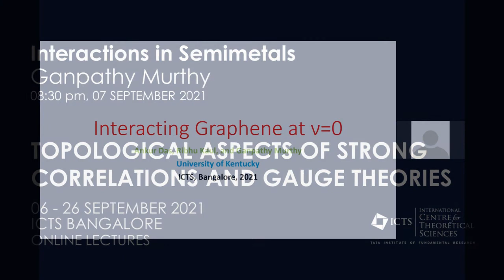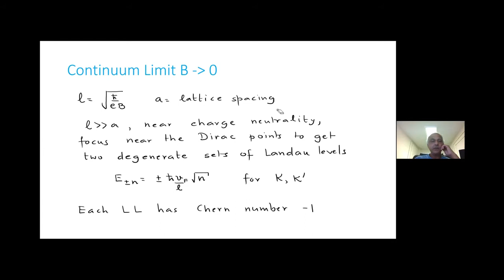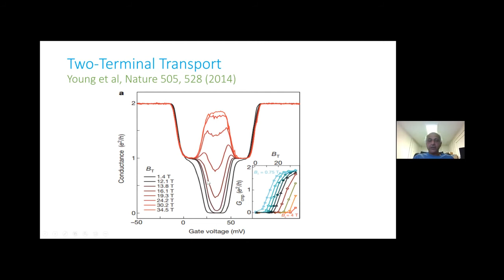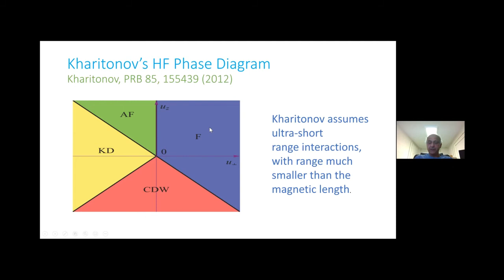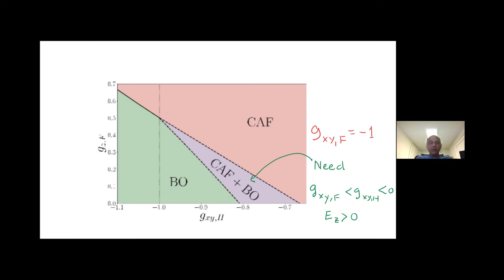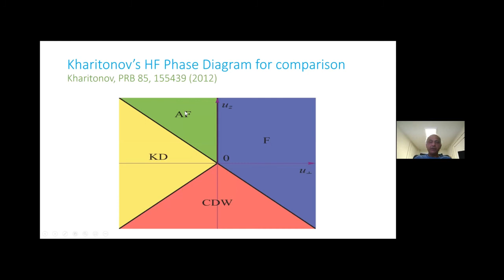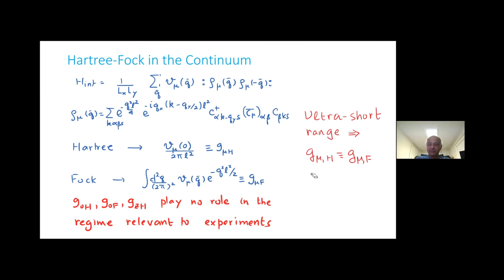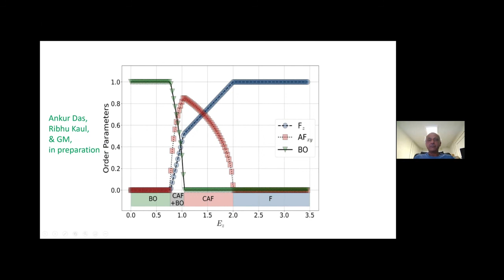Interactions in Semimetals by Ganpathy Murthy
DISCUSSION MEETING

TOPOLOGICAL ASPECTS OF STRONG CORRELATIONS AND GAUGE THEORIES (ONLINE)

ORGANIZERS: Rob Pisarski (Brookhaven National Laboratory, USA), Sumathi Rao (HRI, India), Soeren Schlichting (Bielefeld University, Germany) and Sayantan Sharma (IMSc, India)

VENUE: Online

The topological properties of quantum field theories are responsible for several exotic phenomena occurring over many length scales, from nano-materials to the early universe. A fundamental phenomena in gauge theories,  confinement, is believed to be intimately related to topology. The techniques used by the condensed matter and the high energy communities to address such problems are, at least superficially, quite different. Within the condensed matter community, the interplay of topology and interactions is still in a developing phase. Researchers working in gauge theories, on the other hand, have made some progress in the understanding of non-perturbative phenomena related to topology. It thus makes it timely and appropriate to bring the two groups together to understand the techniques currently in use and to develop a common ground. Given the conceptual and technical challenges, specially for understanding phenomena beyond perturbation theory, insights and results from different interdisciplinary areas can advance our existing knowledge and allow us to address many of the unsolved problems of topological origin in strongly correlated systems.

The topics which will be discussed are:

1. Topological aspects of quantum matter
2. Topological aspects on non-Abelian gauge theories
3. Anomalous transport phenomena in 2D/3D materials
4. Chiral plasma instabilities and non-equilibrium dynamics in strongly correlated systems
5. New algorithms, quantum computation